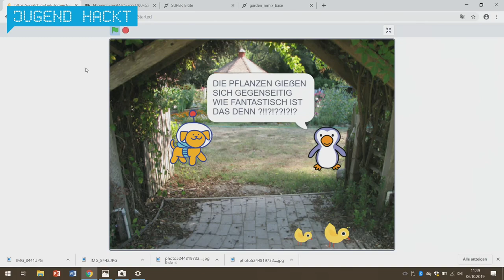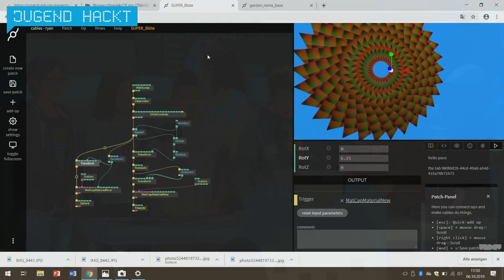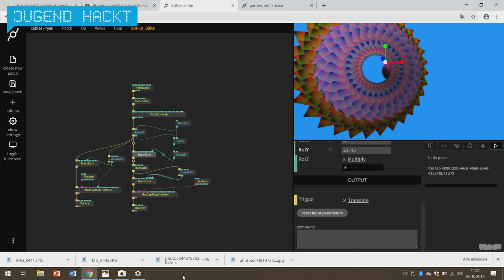Remixing the Garden | Jugend Hackt Berlin 2019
Das Projekt „Remixing the Garden“ ist im Rahmen des gleichnamigen Workshops der FH Potsdam entstanden. Die Teilnehmer*innen gingen der Natur darin mit Mathematik auf die Spur und erschufen einen digitalen Garten mit der Programmierumgebung Cables. Von Kaan, Arda ,Sabah, Farah, Elli, Mattis, Corinna, Judith, Said, Musa, Marius und Nour

Sharing is caring!